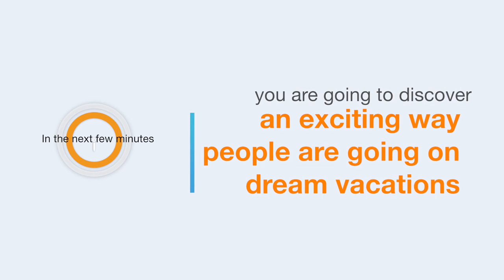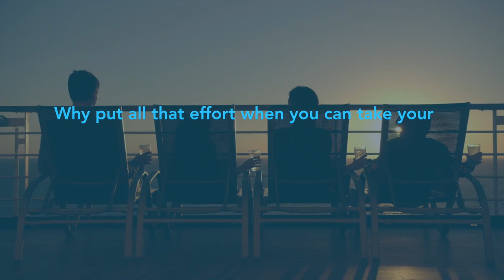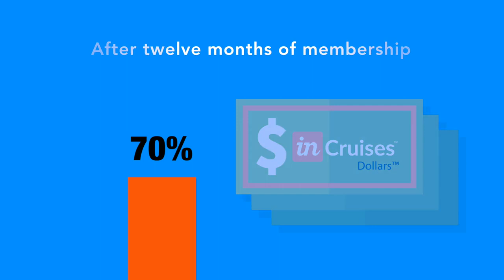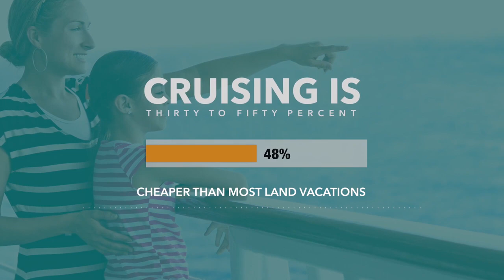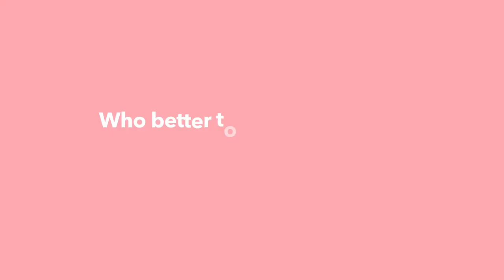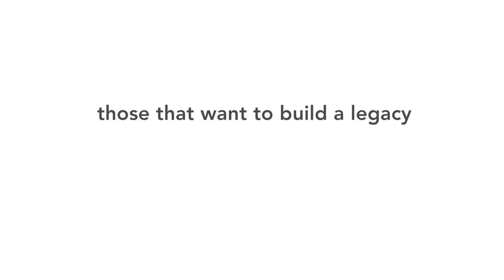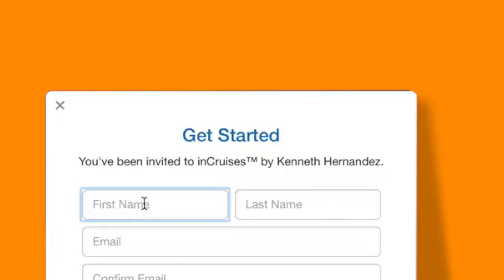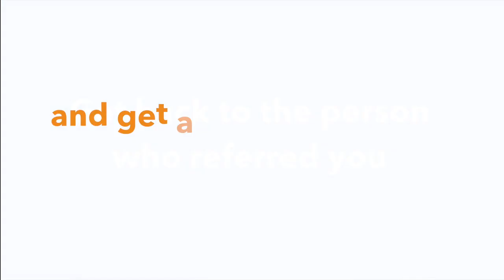Vacation More And Free - Get Paid To Cruise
Learn how thousands are vacationing more for a fraction of the cost. Face it— we all feel tired, overworked, and stressed at some point in life and we all deserve to getaway and enjoy ourselves. Some people feel that they can’t afford to simply don’t have time for a getaway, or don’t want to be bothered with the hustle and bustle of booking a flight, hotel stay, etc. We have a solution that will allow you to travel the world without hurting your pockets. Imagine enjoying the finest cuisines, shopping, and relaxing by the pool all from one place: a cruise ship.

Partner with me and receive a Free Vacation!

We have an invitation-only cruise membership where our members can travel on 5-star cruises with the world’s top major cruise lines at unbeatable rates. Our members get to cruise with NO out-of-pocket booking costs because of our membership model. We can assure the benefit of our cruise membership will save you hundreds of dollars and take the stress out of planning a cruise vacation. Our prices are right on par with the same low prices as the major cruise lines, by using our cruise membership you will be able to reduce your vacation price even further and save more.

In addition to saving money, you will also earn money and a free membership when you partner with me! Upon becoming a partner, you simply refer five active paying members to have their own membership dues waived. You have the opportunity to grow your earnings as you grow your number of personal and team membership sales. Your success is truly unlimited!

I invite you to become a member of our cruise membership and partner with me to offer this amazing membership to others. I extend this invitation because I believe everyone deserves to travel the world and not worry about the cost or stress of planning a trip. When you partner with me, you are in control of how much money you want to make and grow your business however you like. I assure you of your satisfaction with the service. I am ready to help out with explaining about the enrollment process and answer any questions you may have.

If you decide to partner with me, you will receive a Free Vacation!